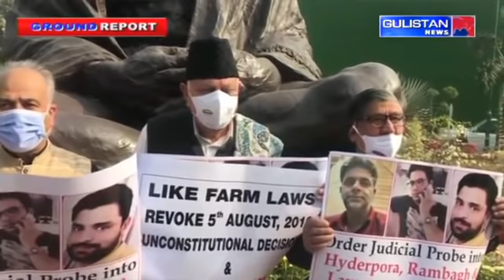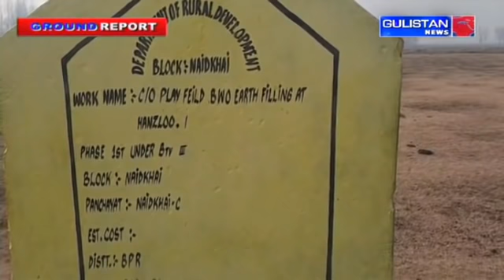Ground Report of Jammu And Kashmir by Gulistan News||06:00pm